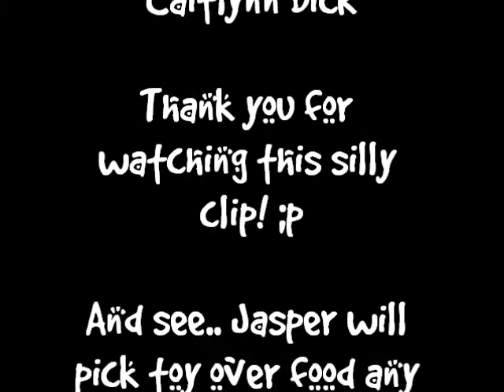Proof that Jasper is toy motivated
Jasper fetching a piece of bread.. not eating it :p I was cutting bread to make a PB&J and dropped it. and Jasper took it and went into the other room and was playing with it..  and treating it like a toy. So I decided to play fetch with him. and OMG so proud of Jasper doing a handstand off the wall! (: